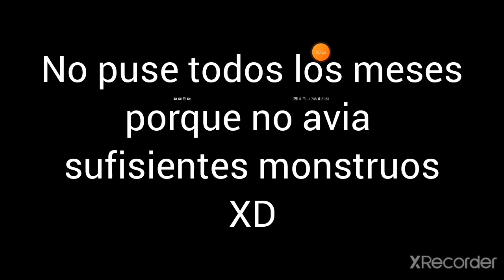QUE MONSTRUO DE KONG: LA ISLA CALAVERA ERES SEGUN TU MES DE NACIMIENTO | SimonBoss7799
Hola chiques estamos en un nuevo video para el canal: ¿Quieres saver que monstruo se KONG: la Isla Calavera eres? pues mira este video, en el que descubriras que monstruo eres, espero que te guste.
Nos vemos asta la proxima bay